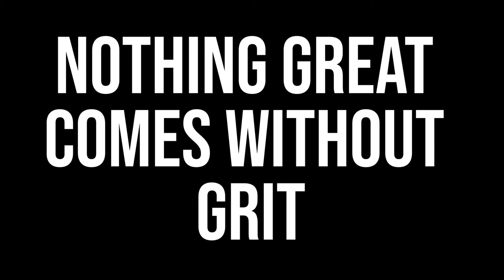Winning Anything Is Impossible Without This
When we get knocked down in life and are able to pick ourselves up and continue on, we are growing our grit. Without putting ourselves in uncomfortable situations or overcoming adversity, how are we supposed to keep pushing forward when all the chips are down and nothing is going our way? This desire, determination, or stick-to-it-veness that we develop over the years is what allows us to overcome the most difficult obstacles in our lives and in business.

Putting yourself out there and failing is painful, but every time we fail and continue forward we become a little stronger. We are a little more prepared for the next time we face difficulties. So, keep taking risks, growing your grit, and never give up

Share with someone who needs to hear this!
I hope that you keep up with the weekly interviews with entrepreneurs that are in the trenches building their businesses.
Mark Haney is a serial entrepreneur that has experience growing companies worth hundreds of millions of dollars. He is currently the CDO and founder of HaneyBiz, a business services platform that helps entrepreneurs be entrepreneurs. HaneyBiz offers outsourced accounting, digital marketing, HR, and investment opportunities.